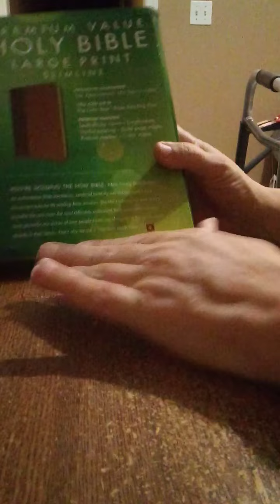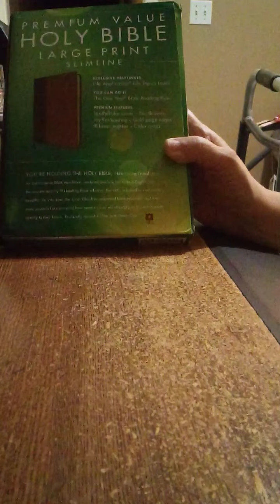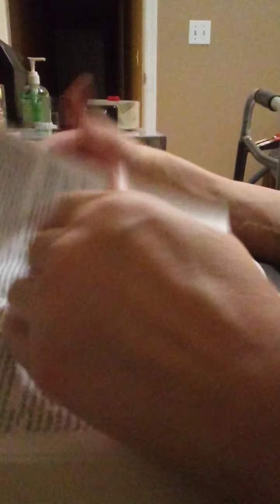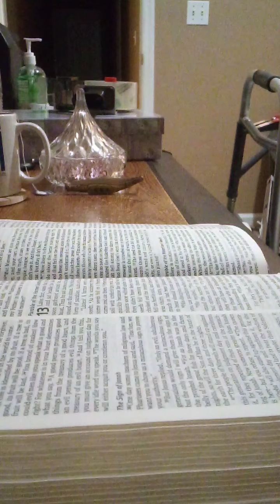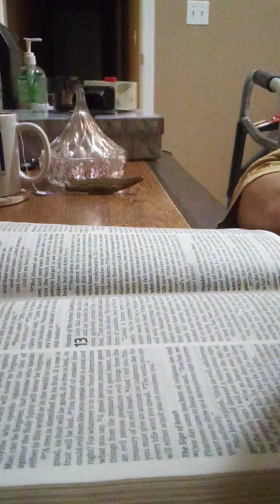NTL Matthew Chapter 12 : 38 - 48 Unboxing and Bible Reading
I received a gift from Flippin'Hope Channel with Anthony, Picksburgh Channel, and Kelly, Hip Flippin Momma Channel.

This will help me continue my Bible reading and studies while I am waiting to get home.